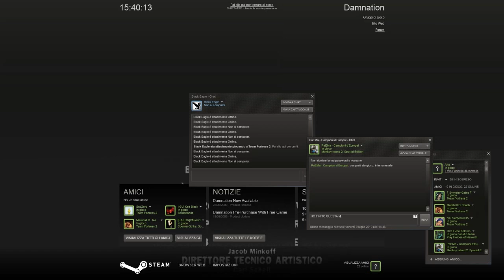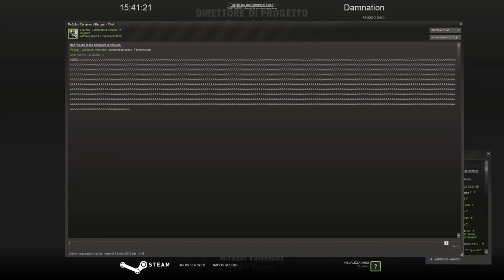Damnation Gameplay - OMG Damn Game! Finale [ITA]